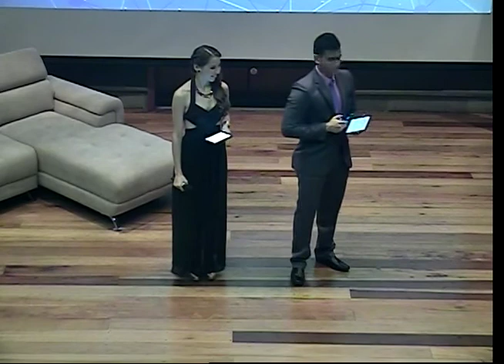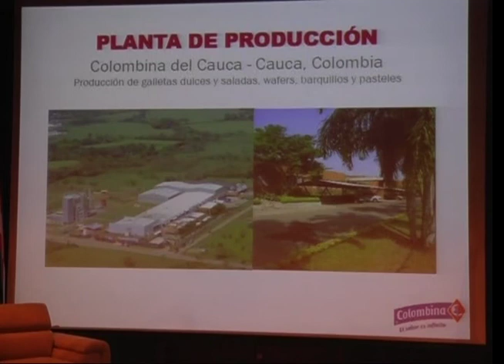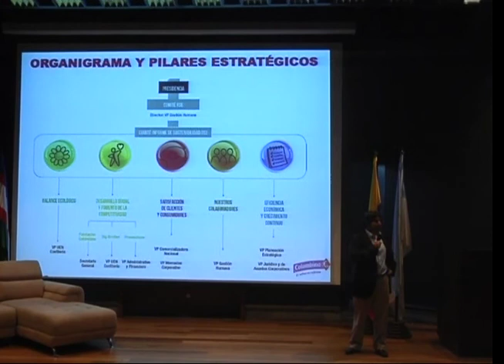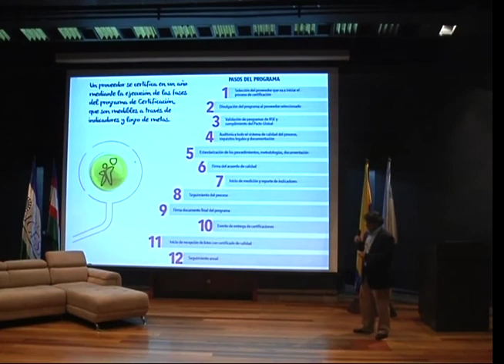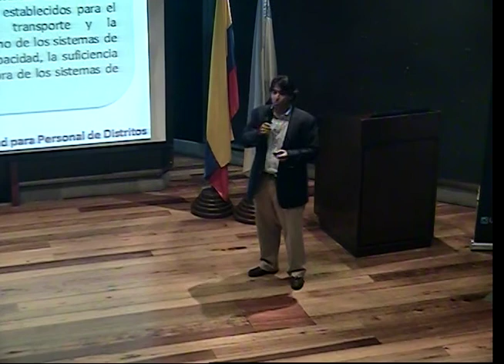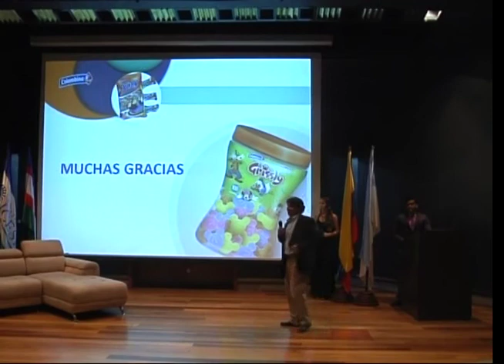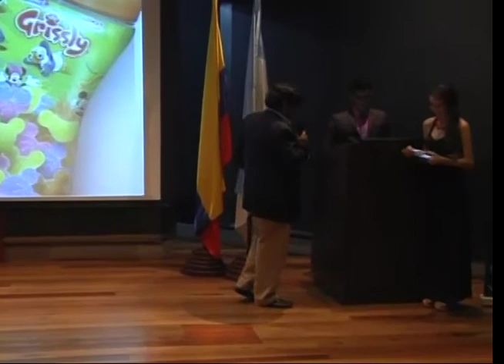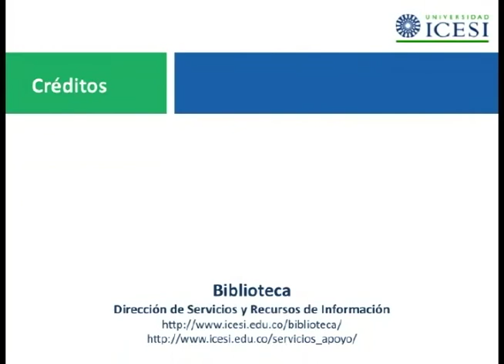Eudii 28 El Poder de los Sentidos. Conferencia: Sabor sin Fronteras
Eudii 28 El Poder de los Sentidos. Conferencia Sabor sin Fronteras. Conferencista: Jacobo Tovar.

Esta versión del EUDII, busca evidenciar cómo las compañías de alimentos y bebidas tienen en sus manos la capacidad para generar un producto o servicio en el que los cinco sentidos se fusionan en una experiencia única para el consumidor final. Al respecto, se tendrá como enfoque los desafíos que enfrentan las compañías con el fin de crear valor agregado en los diferentes procesos que permiten la disponibilidad de productos y servicios de alta calidad. Así como, la importancia de generar una experiencia innovadora que permita dar lugar a diferenciación en el mercado.